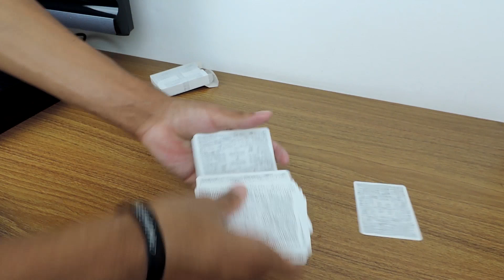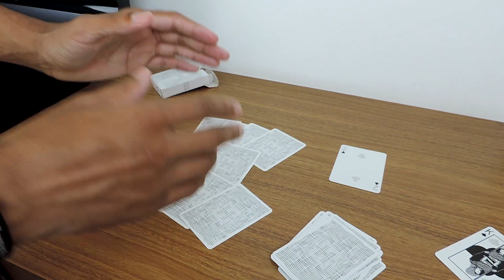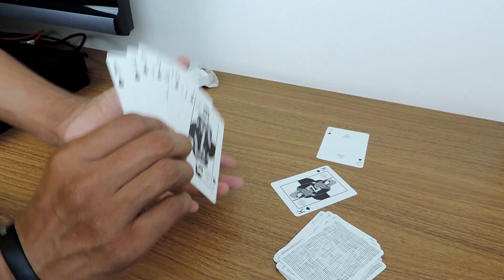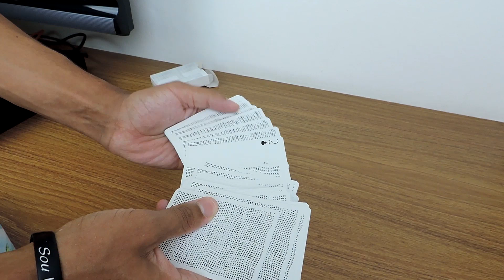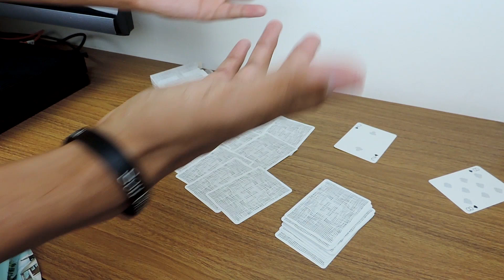COM ESSA MÁGICA VOCÊ VAI IMPRESSIONAR QUALQUER UM!! | COMO FAZER MÁGICA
3 TRUQUES DE MÁGICA PARA FAZER NA ESCOLA (MÁGICAS REVELADAS)
TRUQUES DE MÁGICA QUE QUALQUER UM PODE FAZER (MÁGICA REVELADA)
COMO FAZER MÁGICAS, COMO APRENDER MÁGICAS!

MÁGICAS EXCLISIVAS NO INSTAGRAM: @rafaelarcanjoreal

TAGS RELACIONADAS:
"hipnose, magicas com cartas, mágica com caneta, mágica com lápis, mágica da cabeta que vira lápis, mágica,mágico,mágicas,mágicos,mágica na rua,como fazer magica na rua,street magic,canal de mágica, volta as aulas, ilusionista,ilusionismo,como fazer ilusionismo,mágica com cartas,mágica da carta que sobe,carta que sobe,mágica fácil,mágica com baralho,mágicas para fazer na escola,mágicas para amigos,truques para fazer na escola,truques fáceis, como fazer mágicas com baralho”